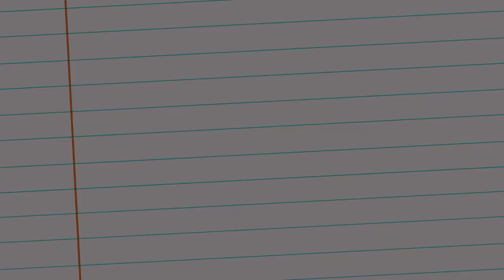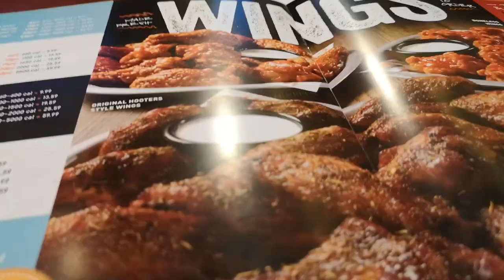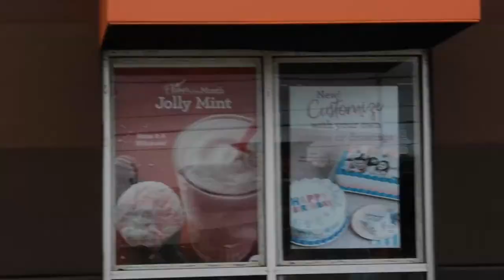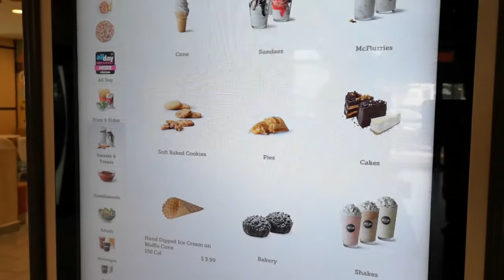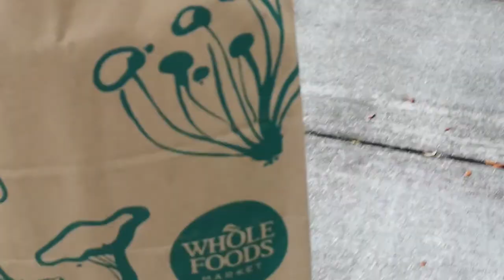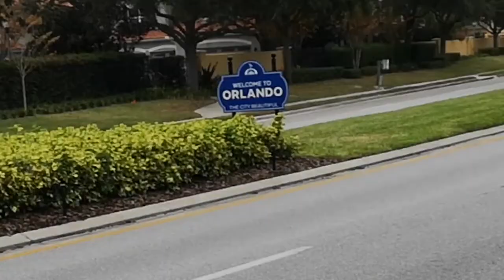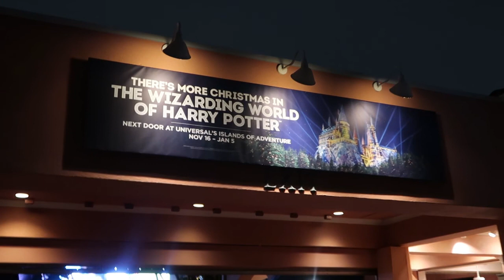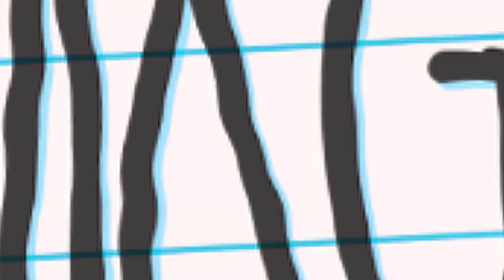FLORIDA HOLIDAY VLOGS 2019 pt11 | HOGWARTS CHRISTMAS LIGHTS and DISCOVERING ORLANDO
Please join us as we head out for a truly magical Christmas to the most wonderful place on earth - Orlando, Florida. This is our first time vlogging a Florida trip, so let us know what you think and remember to come back for more.

Music included from non-copyrighted source and not-for-profit producers.